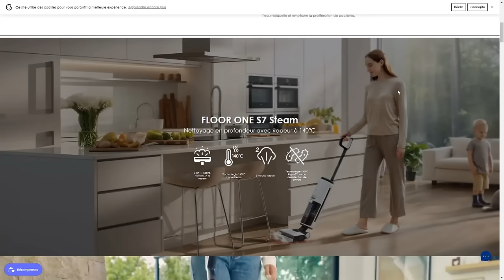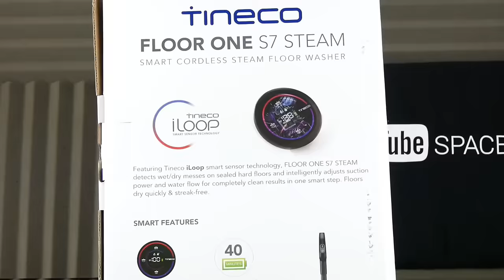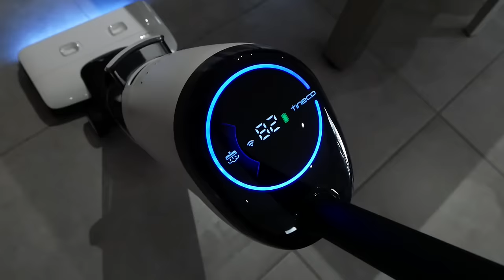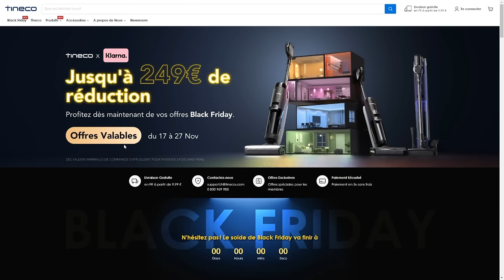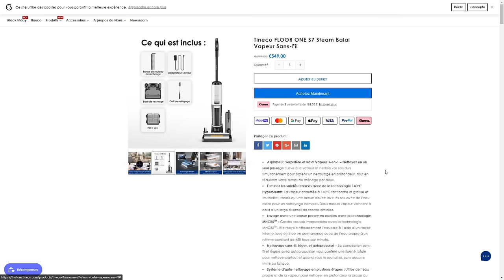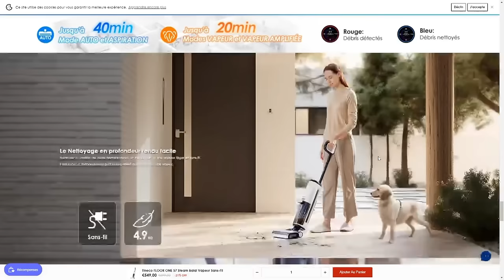TINECO FLOOR ONE S7 Steam Balai Vapeur ! PROMO ! AVIS & PRESENTATION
Cette vidéo est en collaboration avec la marque TINECO.
(valable du 17 au 27 novembre) Lien du produit en question

INDEX

00:00​ : Introduction
00:20 : Marque Tineco
00:53 :Tineco Floor One S7 Steam à vapeur
02:40​ : Les caractéristiques du Tineco Floor One S7 Steam
04:44​ : EN LIVE Station de recharge et d'auto nettoyage
07:36 : EN LIVE Nettoyage  dans le salon et salle de bains
09:50​ : EN LIVE Nettoyage avec des saletés
13:28 : EN LIVE Auto nettoyage et lavage du produit
16:42 : Avis & Conclusion
18:28 : Test en live d'un cours sous hypnose

Bon visionnage ! ;)